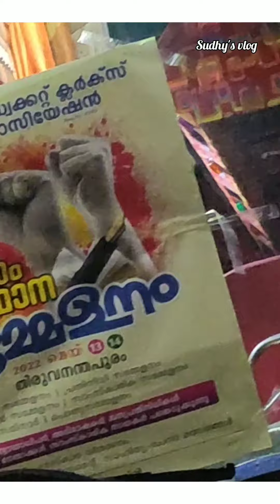9വർഷങ്ങൾക്കു ശേഷം വീണ്ടും തലസ്ഥാന നഗരിയിലേക്ക്#13/5/2022 to 14/5/2022#